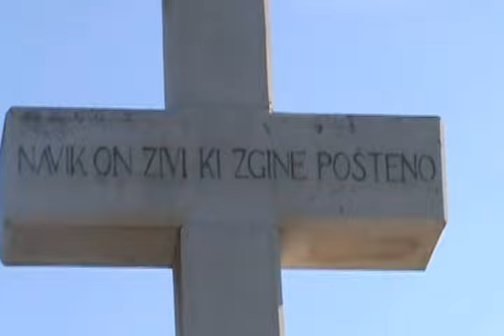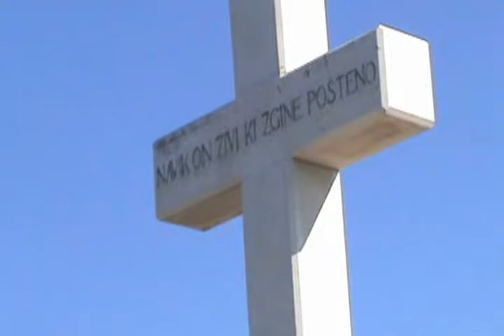Donje Miranje 31 07 2012